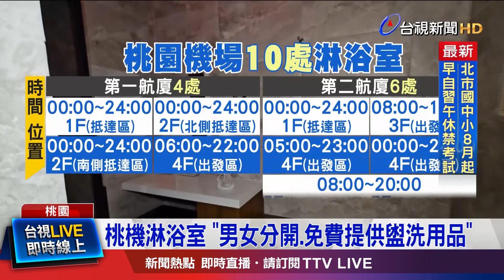桃機淋浴室 「男女分開.免費提供盥洗用品」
桃園機場身為重要國門，內部設施多元，最近，有位部落客在臉書分享，桃園機場有個「神秘角落」，就是免費提供「淋浴間」給需要的旅客，設置在第一航廈和第二航廈，各樓層的出發區、抵達區以及非管制區，共10處，讓不少人直呼很方便，尤其搭紅眼班機，非常需要。